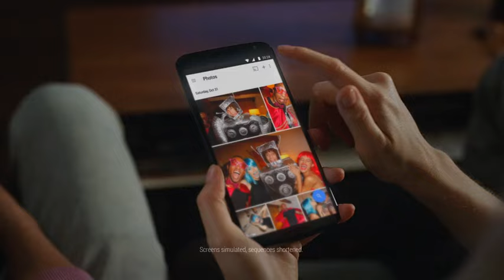Toshiba 43" ( with Chromecast Built-in )- 4K Ultra HD TV Black 43L621U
Toshiba 43 Class (42.5 Diag.) - LED - 2160p - with Chromecast Built-in - 4K Ultra HD TV Black 43L621U

Product Features

Smart Enabled
Get access to a world of instant entertainment with this product. Just connect to the Internet and stream movies, listen to music, and access a wide variety of other content.
42.5" screen (measured diagonally from corner to corner)
A great size for a living room or mid-sized home theater space.
Chromecast Built-in
In order to cast your favorite shows, movies, music and more, you must download the Google Cast app and use your compatible mobile device along with cast-enabled apps to send content right to your TV.
LED TVs perform well in all lighting conditions
They also deliver plasma-like deep blacks and rich colors.
2160p resolution for breathtaking HD images
Watch 4K movies and TV shows at 4x the resolution of Full HD, and upscale your current HD content to gorgeous, Ultra HD-level picture quality.
Wireless Connectivity
Provides fast and reliable streaming with Wi-Fi.
Advanced TV sound
Two 10W main channel speakers.
3 HDMI inputs for the best home theater connection
High-speed HDMI delivers up to 2160p picture and digital surround sound in one convenient cable. HDMI cable not included.
Enjoy the picture from multiple angles
178° horizontal and vertical viewing angles provide a clear picture for viewers seated near the side of the screen.
Manage the viewing experience for your kids
The built-in V-chip lets you block content based on program ratings and check ratings of unfamiliar programs.
Enjoy a crisp, detailed picture
The 250 cd/m² brightness and 8 ms response time promote sharp, highly visible images.
1 USB input
Easily connects your digital camera, camcorder or other USB device.
Web-based services and content require high-speed Internet service. Some services may require a subscription.
Chromecast works with a compatible iPhone, iPad, Android phone or tablet, MacBook or Windows laptop, or Chromebook.